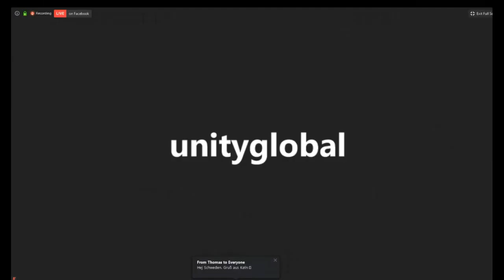Unity Global VIP call with Scott Lewis - CVO of Jeunesse Global & Diamond Director Fabian Fitzner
Jeunesse Unity Global

To Buy our Amazing 😉 Products or To Start your Own business